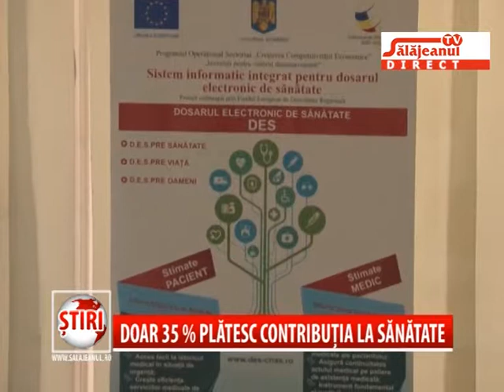DOAR 35 PLATESC CONTRIBUTIA LA SANATATE